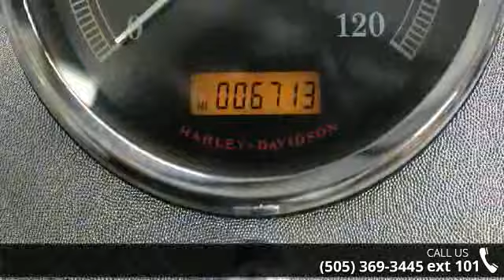2010 Harley-Davidson FLSTF - Softail Fat Boy - Thunderbi...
Contact with questions or to set up an appointment to demo. Jesus Or George 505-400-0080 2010 Harley-Davidson Softail Fat Boy The 2010 Harley-Davidson Fat Boy model keeps that heritage alive more than forty years later. And this special edition shows a darker side of the original "fat custom" bike - laid-back and blacked-out with an unmistakable profile on the road.